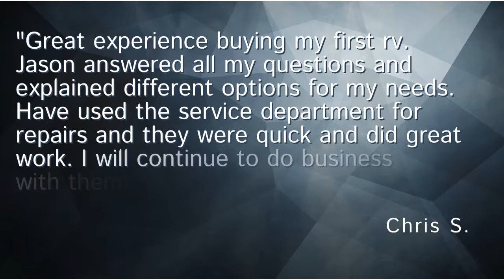2017 Aspen Trail 3010BHDS for sale at Wichita Falls RV Center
2017 Aspen Trail 3010BHDS for sale at Wichita Falls RV Center

BOUBLE SLIDE BUNK MODEL !

UNIQUE FLOORPLANS WITH DISTINCT FEATURES
Aspen Trail has everything you need to feel at home while on the road. From the residential-styled furniture to the optional solid surface countertops and the 60 x 80-inch queen-sized beds you’ll always have your home with you.